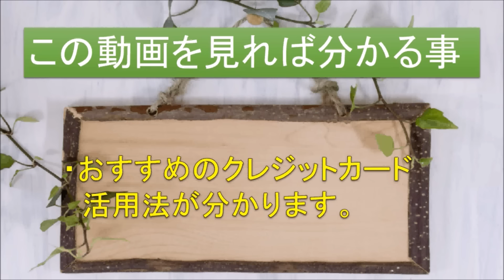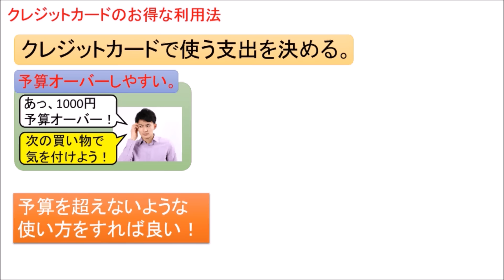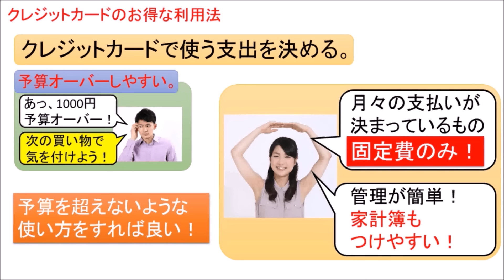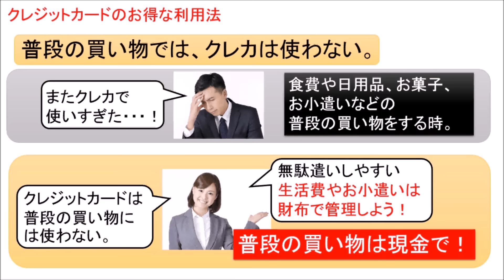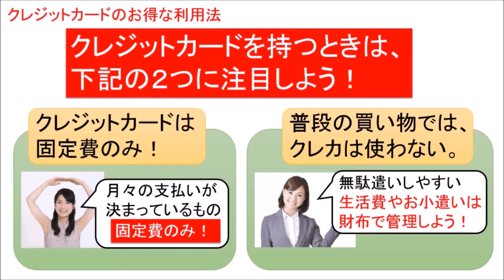クレジットカードのお勧めの活用法 ポイントは、どうやってデメリットを無くす使い方をするかです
■無料メルマガ講義！「お金の健康診断」

■リクエスト動画を募集中！

【動画解説】
良く無駄遣いをするからクレジットカードを使うなと言いますが、実際はどうでしょうか？もちろん全く貯金ができない方はクレジットカードを１回封印したほうが良いでしょう。しかし封印したくないという声がありましたので、今回の動画をアップしました。

結論から言うと、クレジットカードを封印しないで無駄遣いをしないためには、ルールを作る事です。どのようなルールを作ればよいのかを動画で解説しているので、是非参考にしてください。